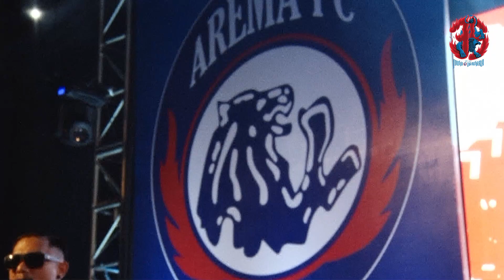LAUNCHING AREMA FC 2022/2023 - D'KROSS -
Sebuah tayangan tentang para penampil di acara launching Tim Arema FC 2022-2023